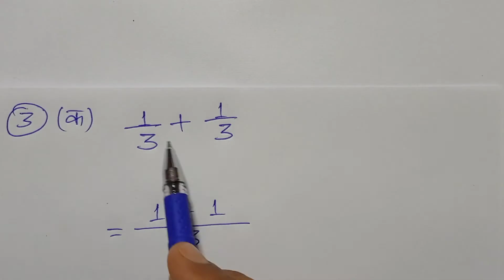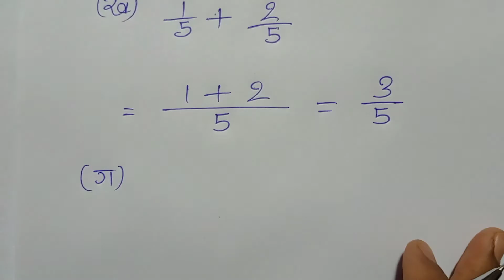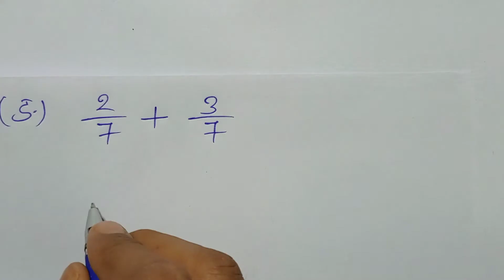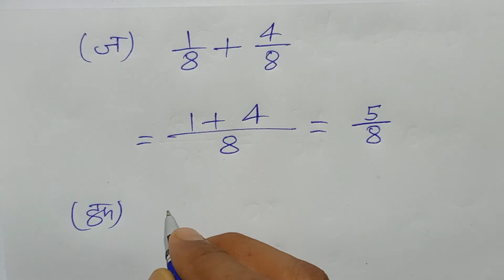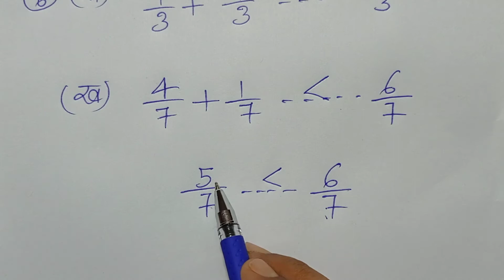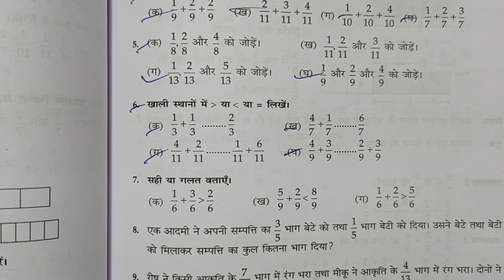Class - 3, Math, Bharti Bhavan, Ganit Parichay, Bihar Board, Division, Ex - 52, Q.no - 3 to 9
Playlist link -

Playlist link -

Playlist link -

Playlist link -

Playlist link -

Playlist link -

Playlist link :-

Playlist Link :-

Playlist link -

Playlist link :-

Playlist link -

Playlist link -

Playlist link :-

Playlist link -

Playlist link -

Playlist link :-

Playlist link -

Playlist link -

Playlist link :-

Playlist link :-

Playlist link -